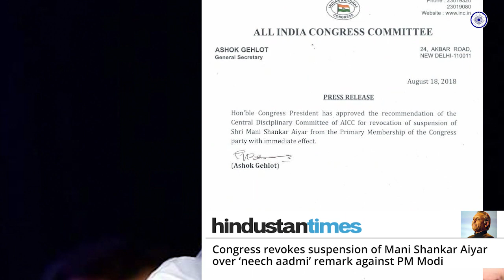कौआ चल हंस की चाल II Koua Chala Hansh Ki Chal